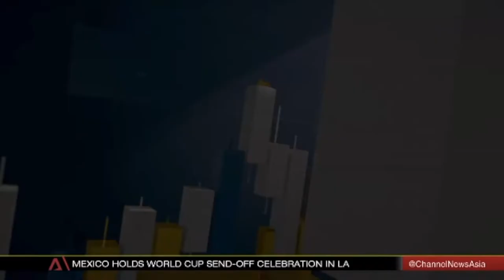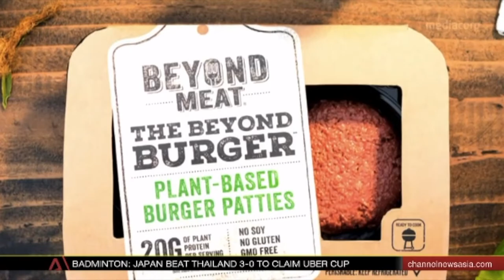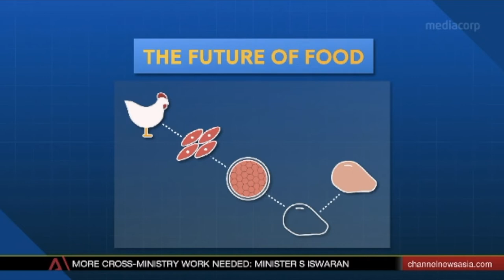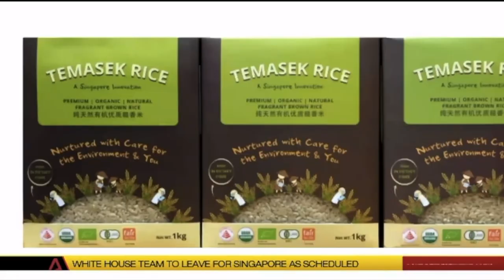Aquaculture Research (2018)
TLL aquaculture research featured in CNA Money Mind programme.

Video credit: CNA